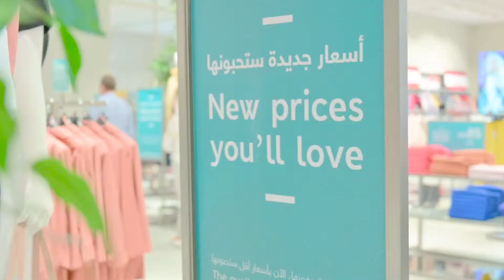Editor in Chief of Grazia Middle East Alison Tay shares her tips on the latest trends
As well as a so-this-season palette of rich, earthy tones, Marks & Spencer's SS19 collection is also winning at animal print, and according to Grazia, more is more. "The trick to mixing prints is look for what those two prints have in common - be it a colour or the fact they're both animal print or graphic - and bring them together," explains Alison Tay, Editor in Chief at Grazia Middle East